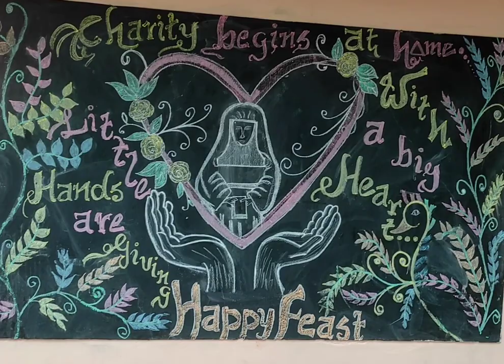Blessed Maria Rafols Pray for us...